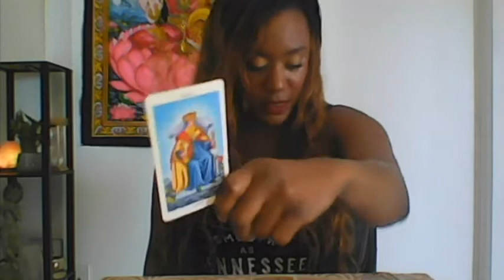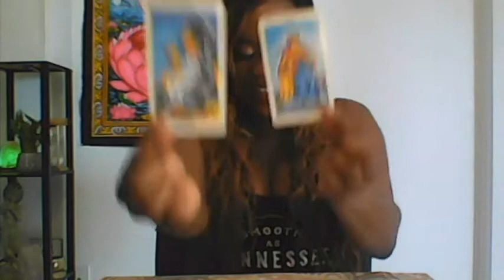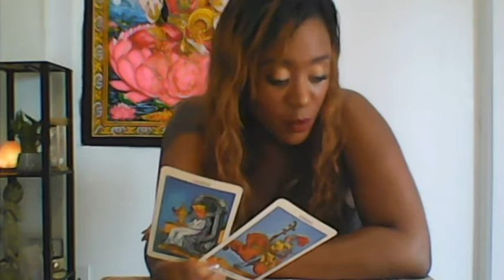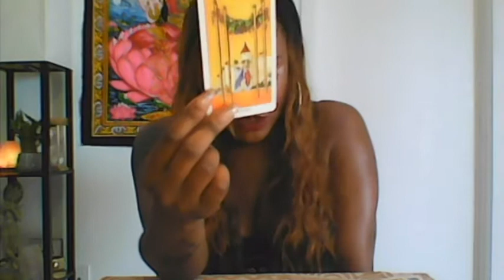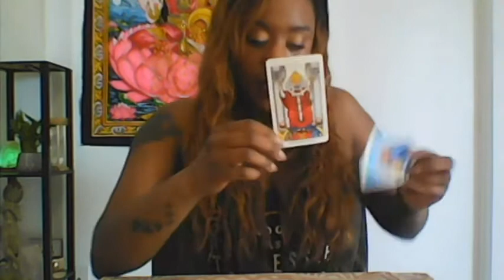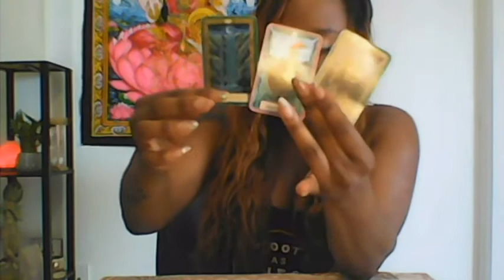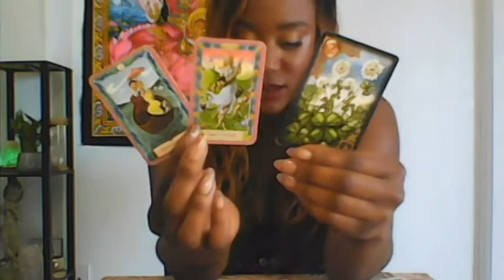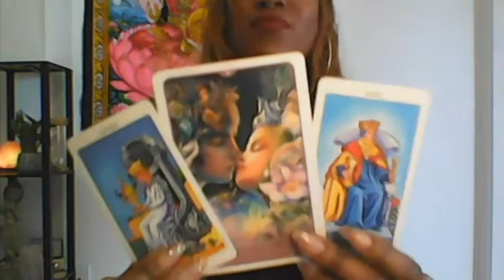Sagittarius ~THIS IS THE ONE, HAVE NO FEAR~ April 2020 Tarot Lenormand Kipper Oracle Love Reading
FREE LIVE WEBINAR! Calling in Your Soulmate: Secrets to Love Manifestation! RESERVE YOUR SPOT!

to book a Private Love Reading, Future Partner Reading©, & view products

Buy Lover's Lenormand Cards! Learn how to read Lenormand Oracle, predict your love life, & predict your Future Partner